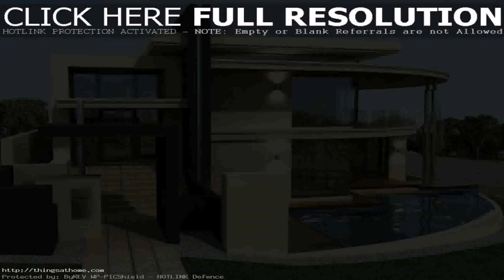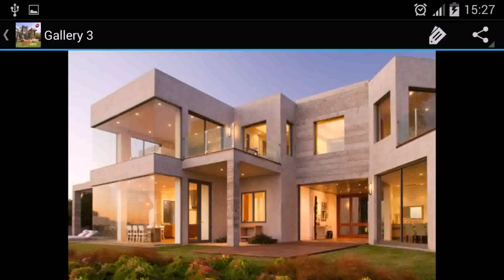Modern House Ideas Philippines - Gif Maker DaddyGif.com (see description)